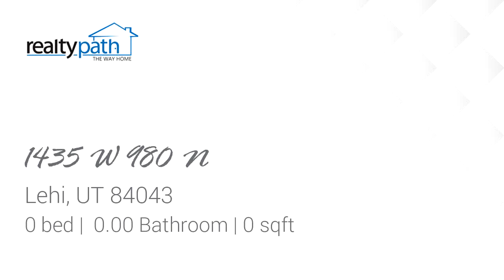Homes for sale - 1435 W 980 N, Lehi, UT 84043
Custom Home builder owned lots. You can bring your plans, we can help you create plans. Or you can go with your own builder!

Bedrooms: 0
Bathrooms: 0.00
Square Feet: 0
Price: $350,000

04/11/2023 12:52:02 pm

Last modified: